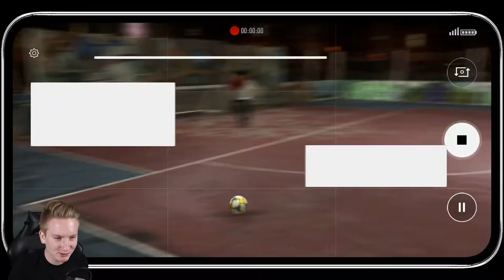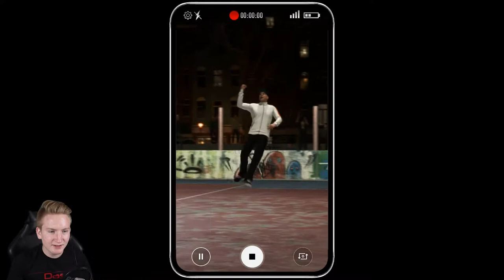VOLTA GETESTET!!🔥|| Meine ersten Eindrücke🔥😱|| FIFA 20 Demo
- FIFA 20 Volta Demo

Ihr hört gerne Musik dann probiert das doch mal aus:

Ihr schaut gerne Filme, dann probiert das hier doch mal aus:

Hast du auch keinen Bock bücher zu lesen ?!: